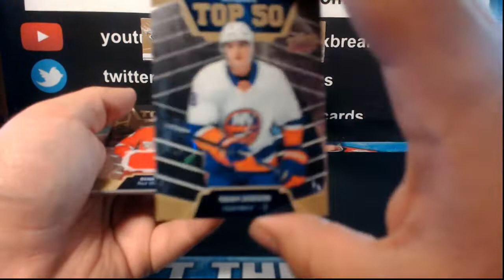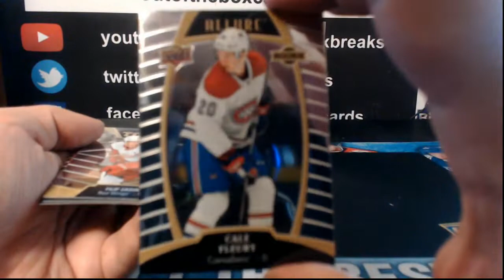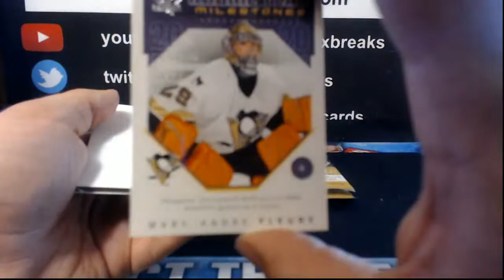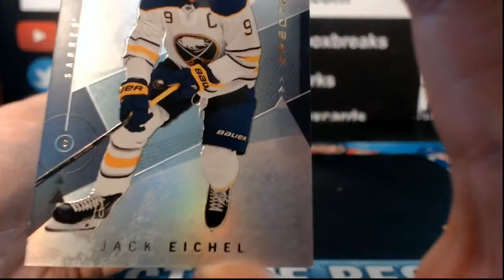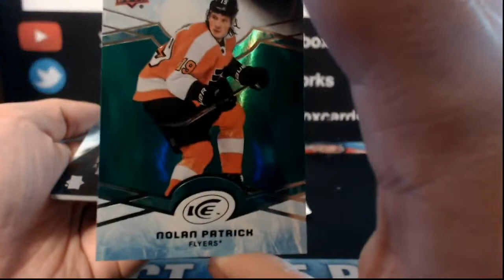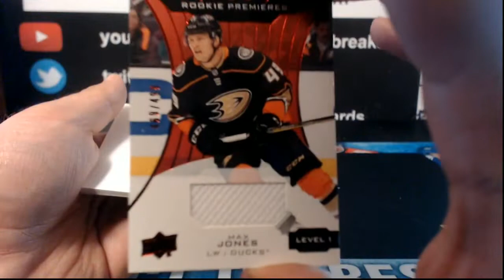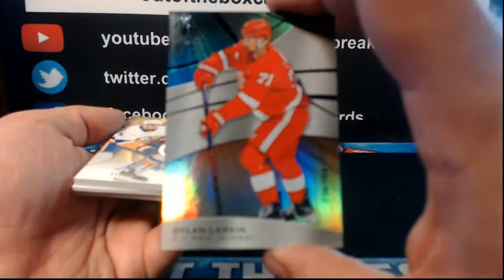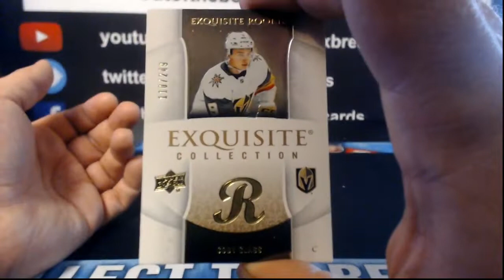Outoftheboxbreaks Break #6142-6 BOXER TEAM BUY WITH BLACK DIAMOND, SPGU, SPA & MORE